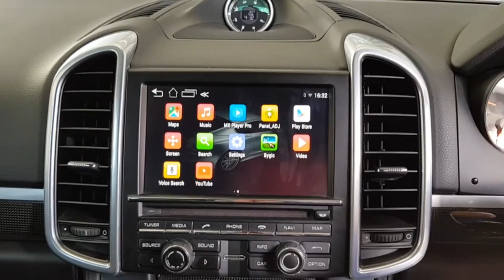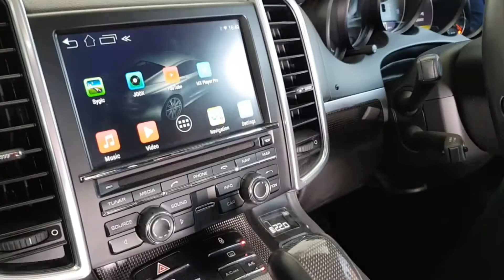ยิ้มหรา!! รถอะไร? กันที่ทำให้คุณตั้มยิ้มได้ขนาด ต้องไปลองชมกันครับ by Mirage Audio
อธิบายคร่าวๆ เกี่ยวกับรถคันนี้น่ะครับ
เข้ามาติดตั้ง Interface android พร้อมจอติดหัวหมอน ทั้งข้าง
ในราคาจิ๊บๆสบายกระเป๋าเพียง 73,000 บาท เท่านั้น
บอกเลย ว่าคุ้ม! เสียยิ่งกว่า คุ้ม!!
เปิดให้บริการ อ-อา

Line : faiinadtaya
Line : mirage.new
Line : tumcytech

🌍MIRAGE AUDIO (สำนักงานใหญ่)